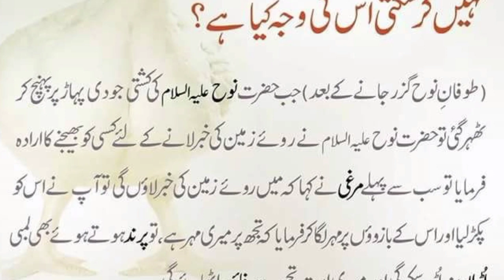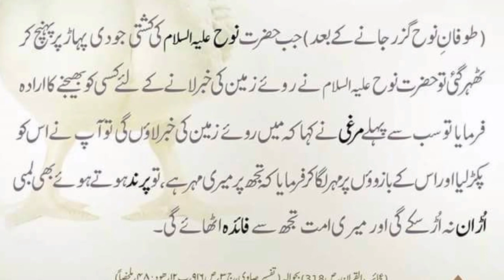Murge Lambe parwaz nahe kar sakhte iske kya waja Hai || Rayyan tv